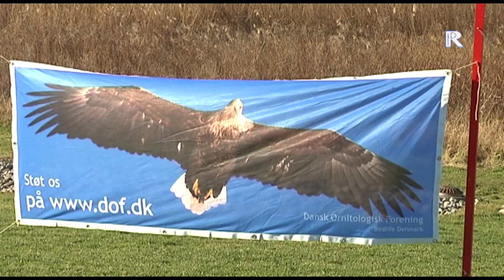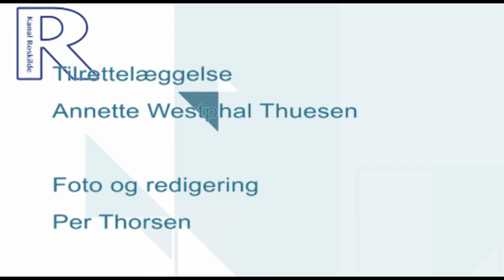9443 Ørnens dag i Jyllinge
Ørnens dag i Jyllinge
En af de store naturoplevelser ved Roskilde Fjord er havørne, der er norderuropas største rovfugl. Det markeres i februar med ”Ørnens dag”, arrangeret af Dansk Ornitologisk Forening og Nationalpark Skjoldungernes Land.